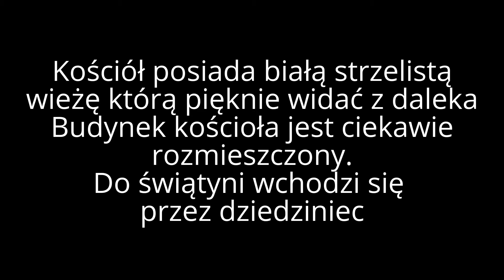Przezentacje różnych Kościołów #1 : Kościół św. Jacka w Straszynie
Wszystko na filmie
To 1 odcinek nowej serii o kościółkach i jak nagram dzwony to też o ich dzwonach.